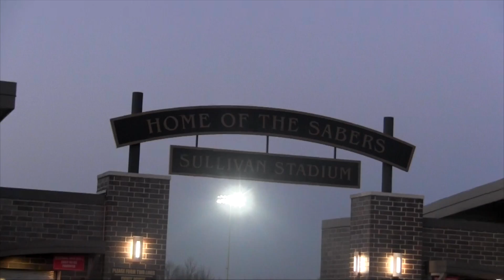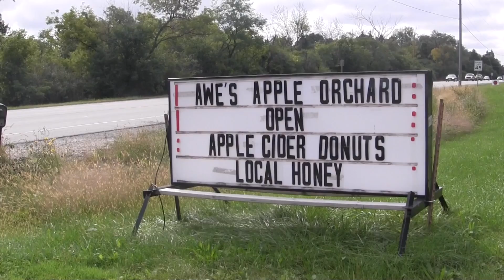The Saber Roar 801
Stories include:
Homecoming Parade
Powderpuff Football
Homecoming Games
Pep Rally
Awe's Apple Orchard